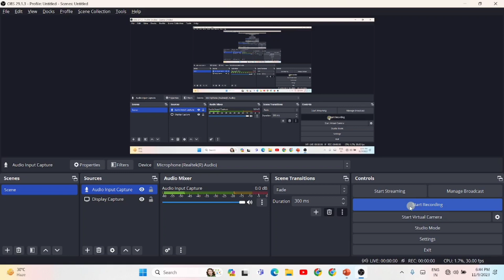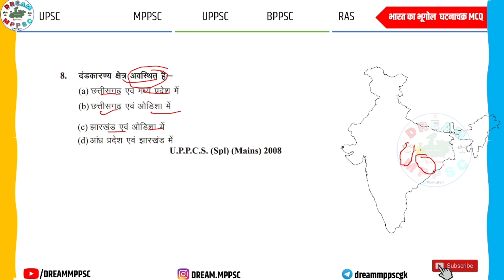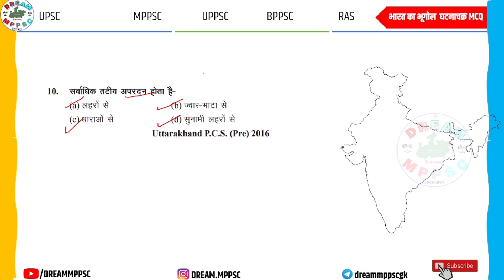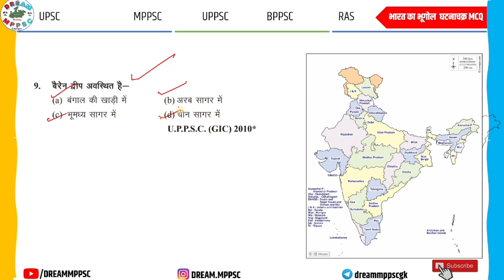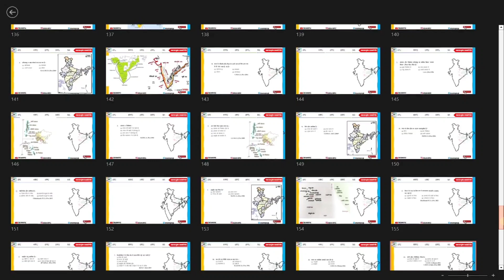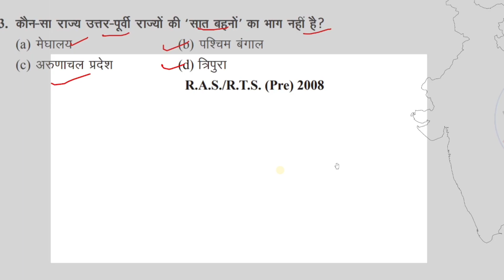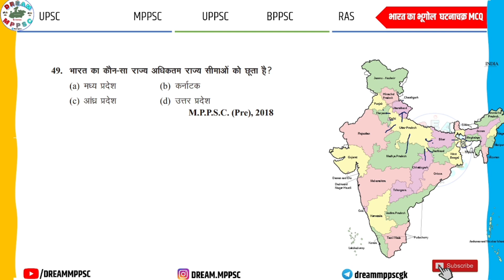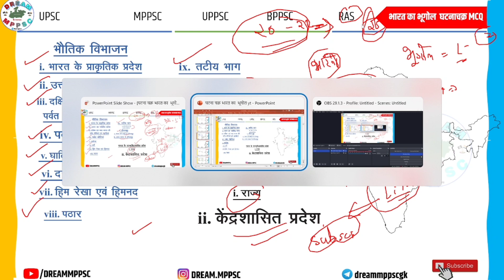L3 MPPSC PRE 2023-24 घटना चक्र भारत का भूगोल Indian Geography |Ghatna Chakra 2023 MCQ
Nilesgh Gehlot sir

mppsc pre 2022 solved paper
mppsc pre syllabus 2022 in hindi
mppsc prelims
mppsc pre 2023
mppsc pre syllabu
UPPSC preparation
UPSC jpsc
cgpscpre

video highlights
Ghatna Chakra Geography PDF
Ghatna Chakra Geography PDF in English
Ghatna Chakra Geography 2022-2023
Ghatna Chakra Geography Book in English

world geography ghatna chakra in hin

ghatna chakra history book onlin 2023
घटना 2023